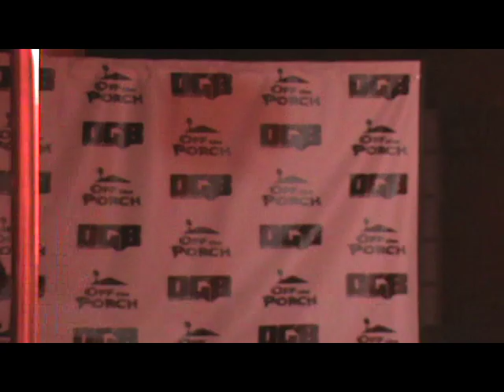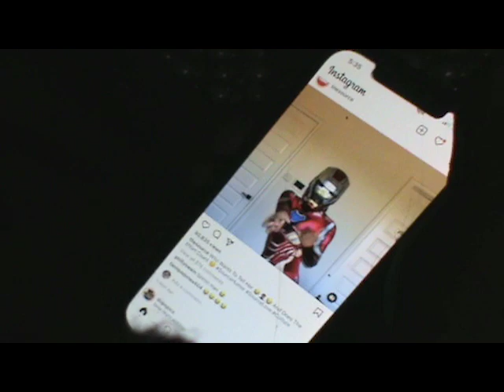CT’s Home Videos - Sada Baby x Atlanta (Part 1)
Let’s make this s*** a moment. Ain’t nobody else bringing you content like this.